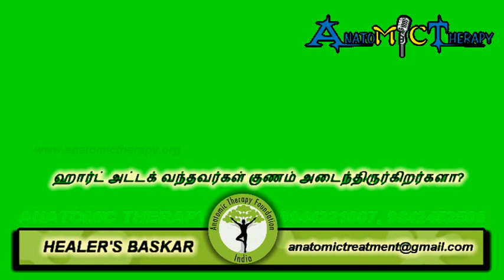61. Anatomic Therapy 2013 - DVD-09 - Heart Attack Patients Have Cured?